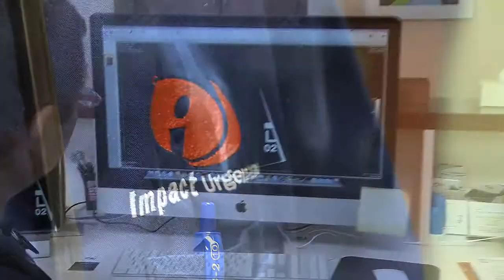2011 Health Care Heroes: Evan Ratner.mov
Outstanding Physicians Award